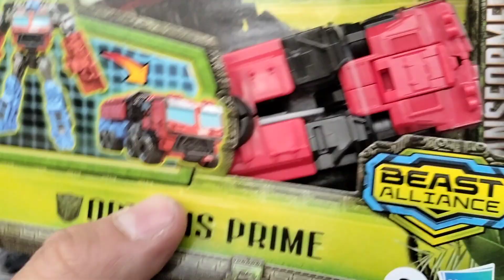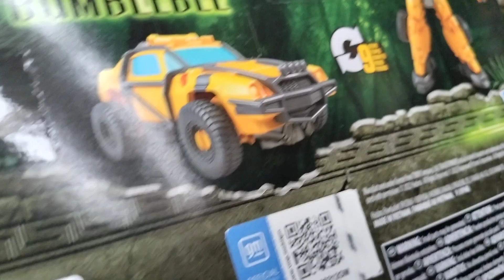ya está llegando la mercancía de rise of the beast!!!!!!